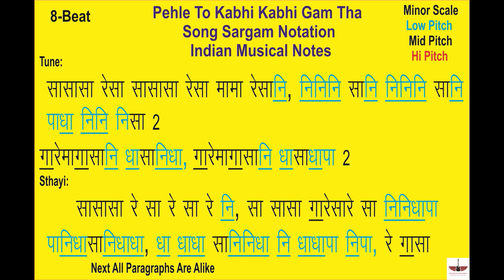Pehle To Kabhi Kabhi Gham Tha | Song Sargam Notation | Indian Musical Notes | Altaf Raja | Tony S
Hello  Friends ,
                       मेरा नाम Tony S है और इस  वीडियो में  हम (Pehle To Kabhi Kabhi Gham Tha) Song Ki Sargam Notation (Indian Musical Notes) me सीखेंगे , आप कुछ अच्छा सीख  पाओगे तो मुझे भी बहुत ख़ुशी होगी |